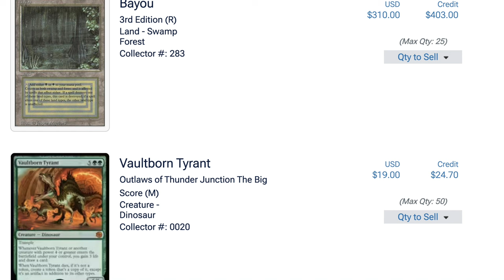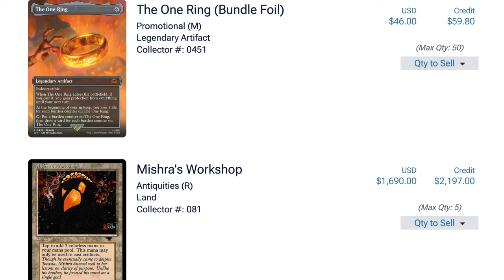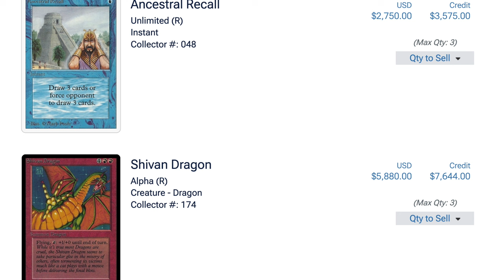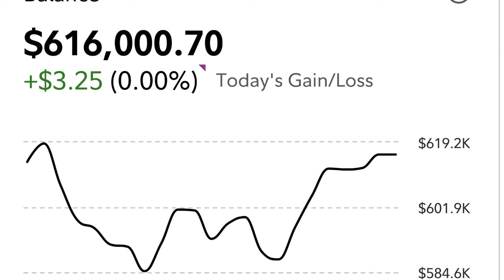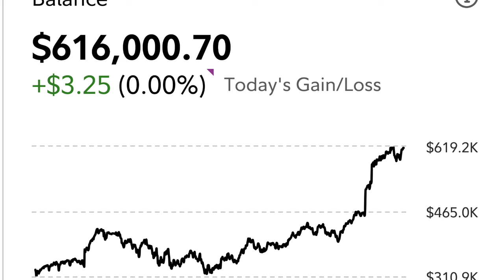$690,420 Investment in Magic the Gathering is Going Surprisingly Well